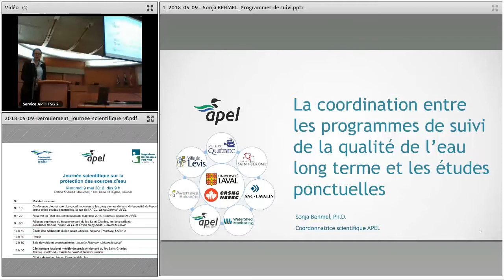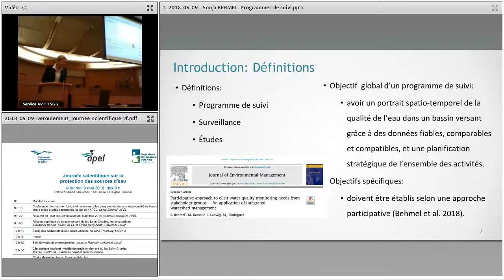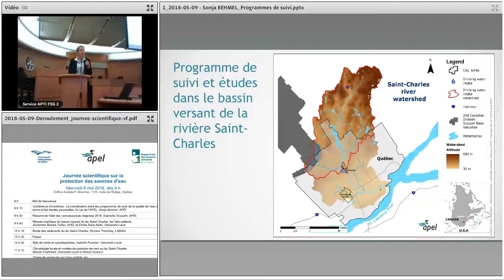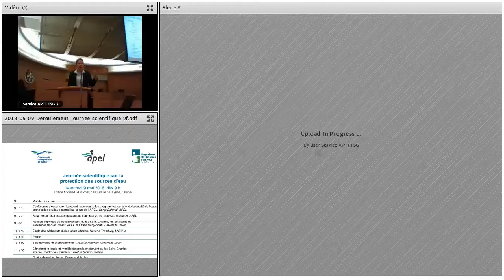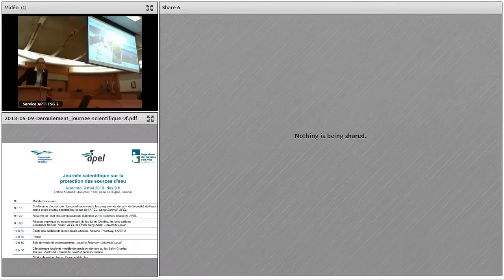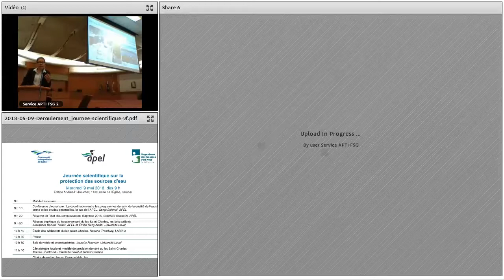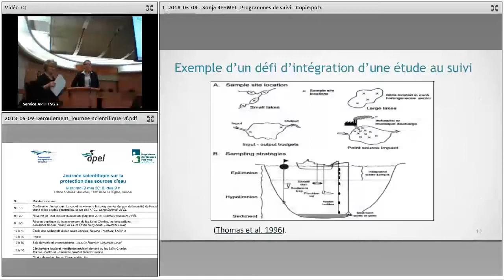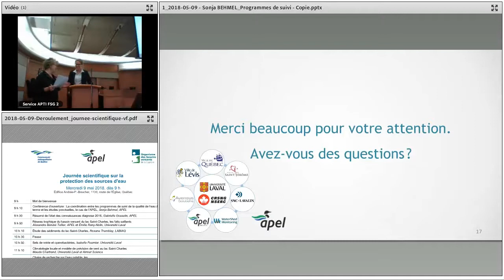La coordination des suivis et des études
La coordination entre les programmes de suivi de la qualité de l'eau long terme et les études ponctuelles.
Sonja Behmel, Ph.D.

Organisée conjointement par la CMQ, l'APEL et l'OBV de la Capitale, la Journée scientifique pour la protection des sources d'eau a eu lieu le 9 mai 2018 à Québec.